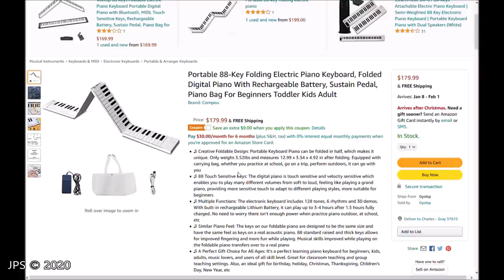Should You Buy the $99.00 Carry-On Folding Keyboard?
Continuing the search for a decent foldable keyboard, I found this interesting Carry-On folding piano marketed by Blackstar Amplifications UK. It is incredibly slim, with a fascinating method of folding up for transportation. An 88 key piano that can be held in the palm of your hand? Is it any good? Let's find out.

Here's me playing Beethoven's piano sonata Opus 54, No. 22 on a real piano at ETSU